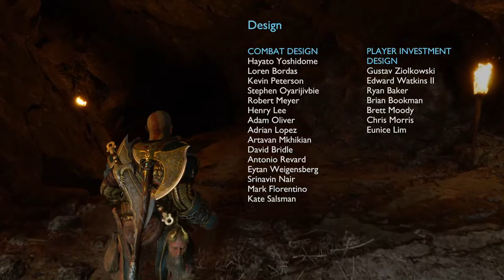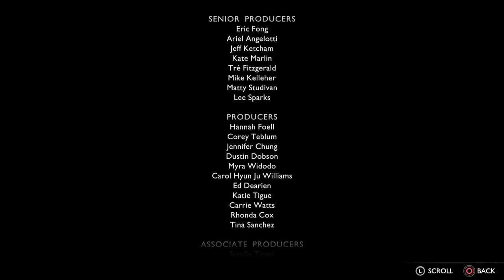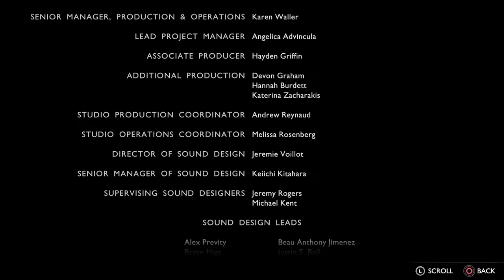GOD OF WAR Ragnarok PS5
SRI RAMA GAME WORLD SIVAKASI